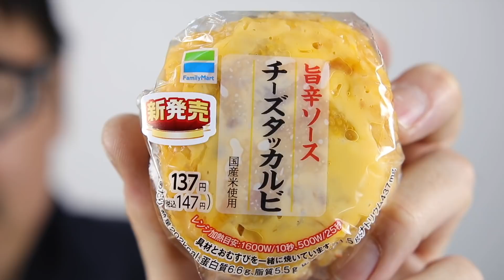旨辛ソース チーズタッカルビ おむすびを食べる マック堺食レポ？